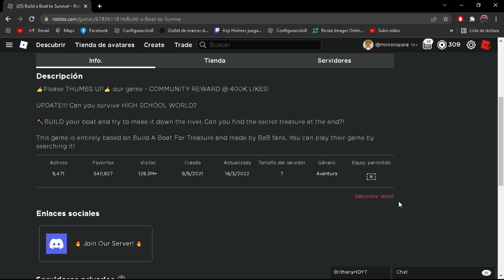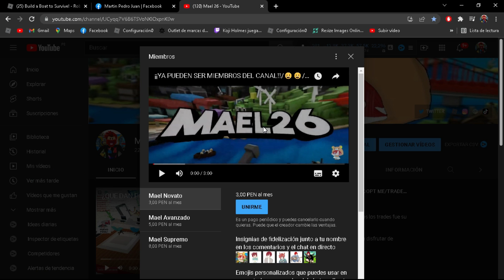¡SOBREVIVE EN EL TITANIC!/🚢🚢/Build a Boat to Survive!/JUEGOS/ROBLOX